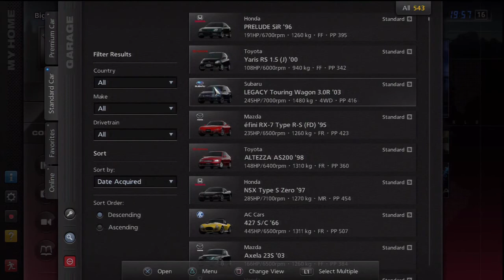GT5: B-spec Suzuka Seasonal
Being team manager for a group of racers, it is a much different take compared to the original game.  It can be stressful trying to manage them without the proper setups and vehicles.  In the Chaparral 2J Race Car, going against the usual mammoths of 650PP around Suzuka Circuit.